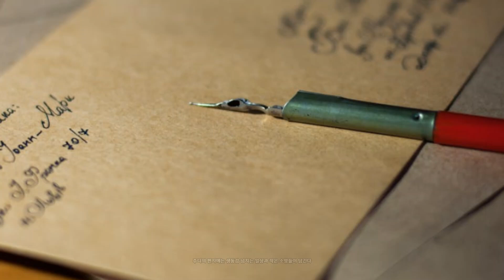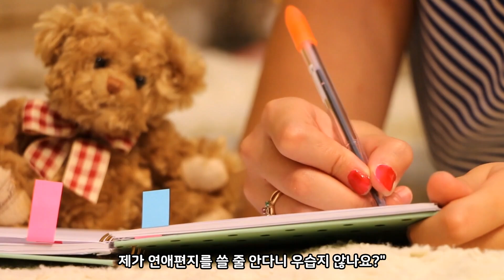명작 읽기: 키다리 아저씨, 진 웹스터